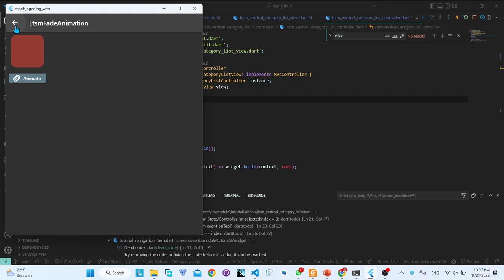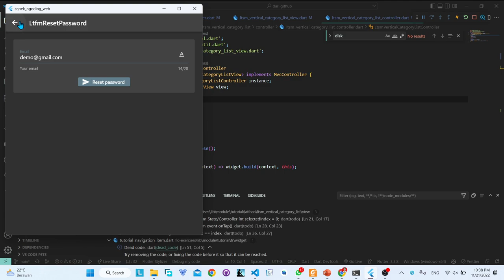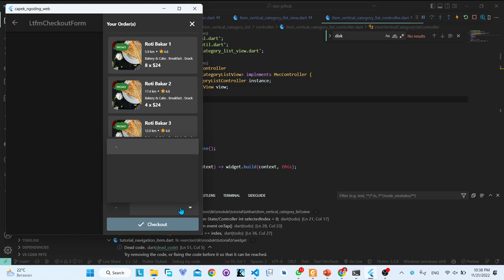FIC Exercise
Latihan FIC